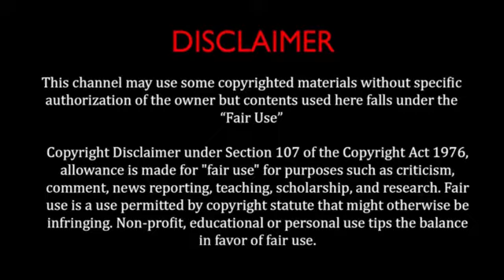এই প্রানিটি দ্বারা বুলেট প্রোভট জ্যাকেট বানানো হয়।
আামার এই চ্যানেলটিকে Subscaribকরুন ও বেল বাটনে ক্লিক করুন।